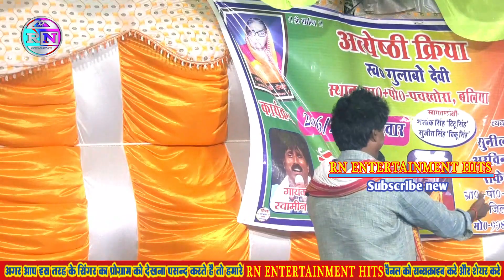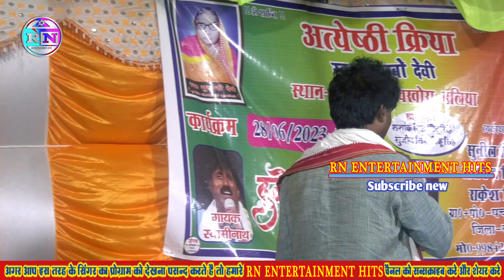गया दो धुरंधरों के बीच महामुकाबला | कमलबास_कुंवर_दुगोला | न्यू गीत